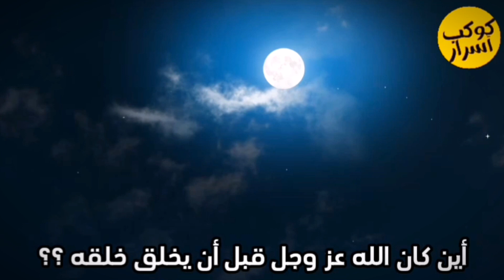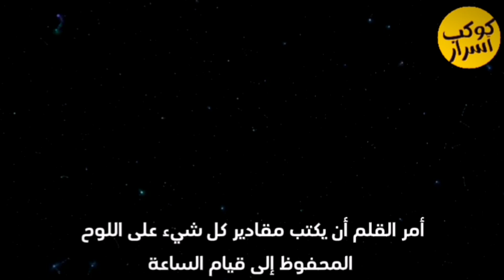رحلة إلى أصول الكون: في أي مكان كان عرش الرحمان؟ وكيف خلق الله الكون؟ وماذا كان قبل خلق الخلائق؟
استعد لرحلة مثيرة إلى أصول الكون مع فيديو 'رحلة إلى أصول الكون: في أي مكان كان عرش الرحمان؟ وكيف خلق الله الكون؟ وماذا كان قبل خلق الخلائق؟' يكشف لك أسرارًا عميقة وغامضة. اكتشف مكان وجود عرش الرحمان وكيف تم خلق الكون بواسطة الله تعالى، واستكشف ما كان قبل خلق الخلائق. معلومات مثيرة ومتعمقة تقدمها هذه الرحلة الممتعة والمثقفة، وتعززها كلمات مفتاحية مثل أصول الكون وخلق الله وعرش الرحمان. انضم إلينا واستعد لاستكشاف أعمق أسرار الكون والإجابة على أسئلة الوجود العظيمة.